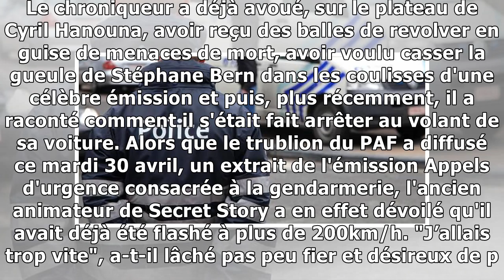Benjamin Castaldi arrêté par la police : au volant d'une Porsche, il est allé trop loin...